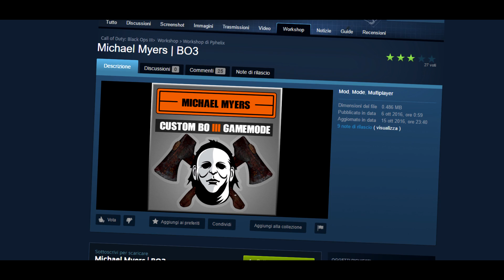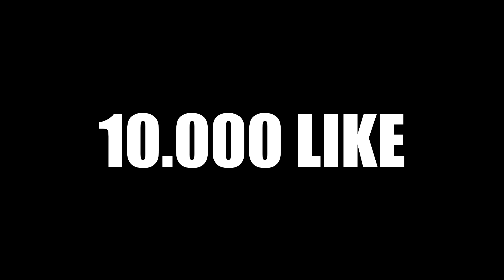SCAPPA DAL KILLER!! - NUOVO MINIGIOCO BLACKOPS3 [MOD]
10.000 LIKE SE VOLETE VEDERNE ALTRI!!

Seguimi qui

                                                  Ricorda che

E CHE SU LIVECODES TROVI GIOCHI, ABBONAMENTI E TANTO ALTRO A PREZZI BASSI. USANDO QUESTO LINK MI SUPPORTERAI

Grazie a tutti coloro che utilizzeranno i miei codici e mi permetteranno di guadagnare qualcosa per colmare le spese necessarie alla realizzazione dei video!
Grazie anche a chi non lo farà ma che comunque mi supporta costantemente guardando i miei video!